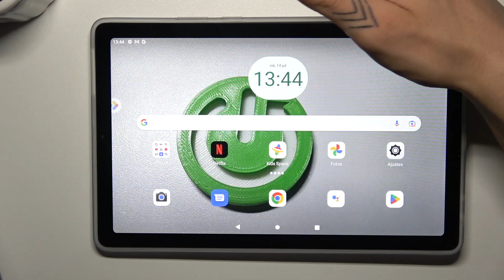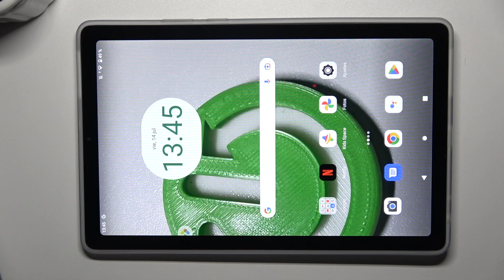Cómo entrar al Modo Recovery en LENOVO Tab M9 - modo recuperación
En este tutorial práctico, aprenderás cómo entrar al Modo Recovery en tu LENOVO Tab M9. El Modo Recovery es una herramienta esencial para realizar tareas avanzadas de mantenimiento y solucionar problemas en tu dispositivo. Descubre los pasos sencillos para acceder al Modo Recovery en tu LENOVO Tab M9 y explorar las opciones que te permiten realizar una restauración de fábrica, aplicar actualizaciones de software y más. También te proporcionaremos consejos adicionales para asegurarte de que este proceso se realice correctamente y de manera segura.

¿Cómo entrar al Modo Recovery en LENOVO Tab M9?
Pasos para acceder al Modo Recovery en mi dispositivo.
¿Para qué sirve el Modo Recovery y qué acciones puedo realizar?
¿Cómo realizar una restauración de fábrica desde el Modo Recovery?
¿Cómo asegurarme de que el proceso de entrada al Modo Recovery sea seguro?